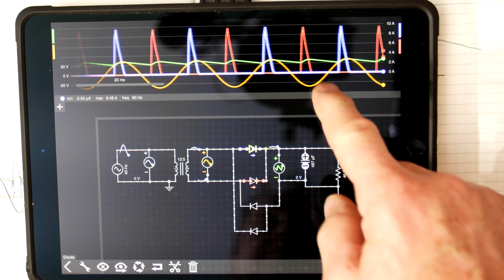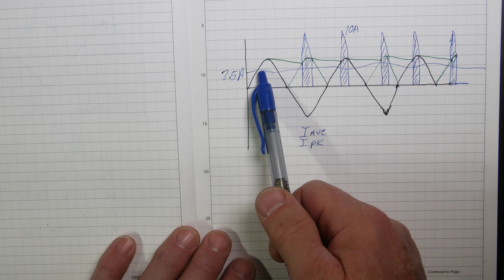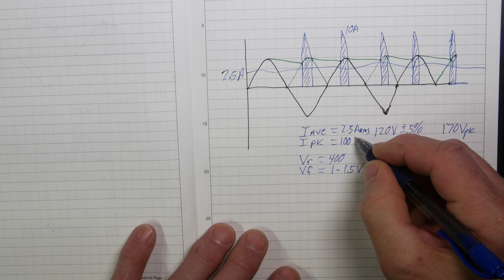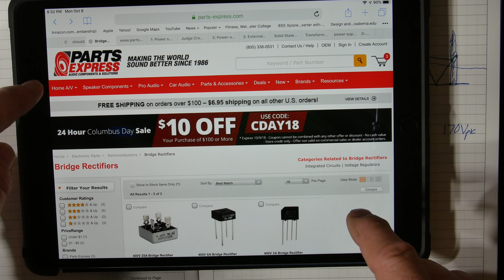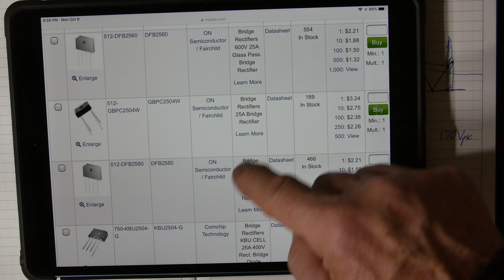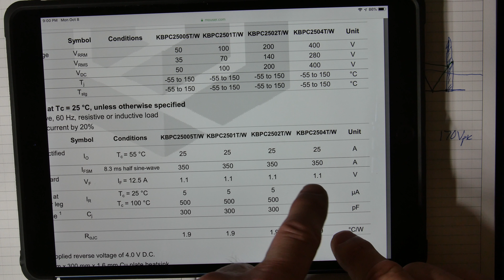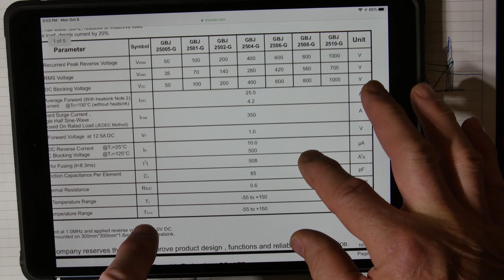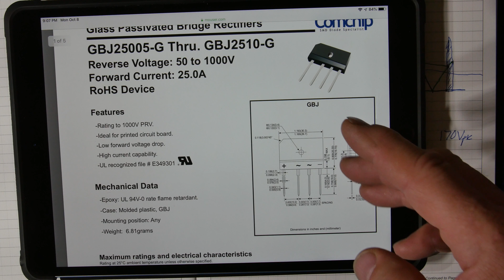Bridge rectifier design and selection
Discussion about how to select a  bridge rectifier and what parameters are important.  I'll go to Vendor web sites to show how to select them and what the prices are.  Also we'll look at the data sheet to see where to find the important parameters.